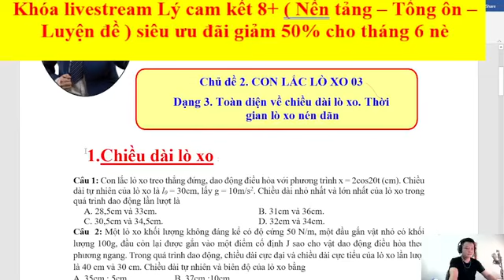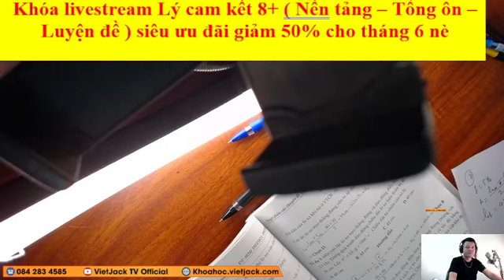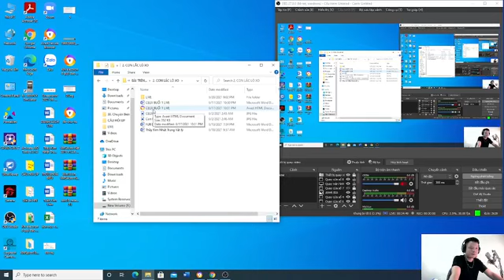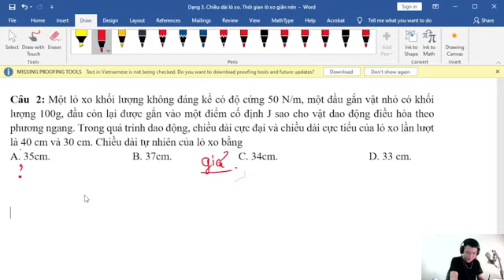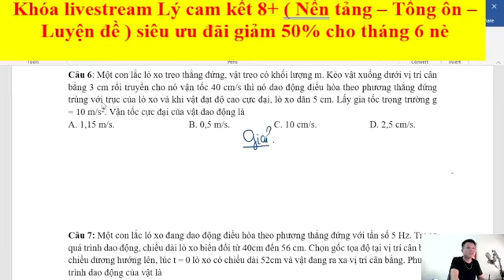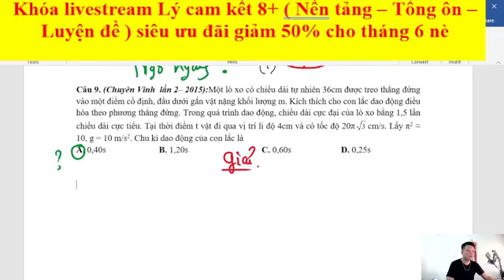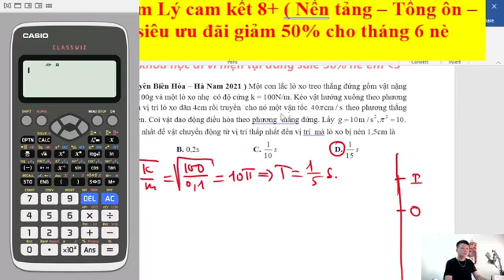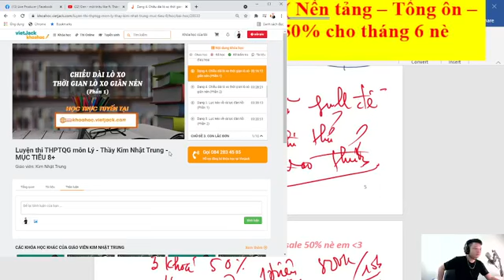Chủ đề 2: Con lắc lò xo - Dạng 3: Chiều dài con lắc lò xo - Vật lý 12 - Thầy Kim Nhật Trung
Vật lý 11 - Ôn sớm 12 - Chủ đề 2: Con lắc lò xo - Dạng 3: Chiều dài con lắc lò xo

Trong video bài học này, thầy sẽ cùng các em ôn tập và điểm qua về Chủ đề 2: Con lắc lò xo - Dạng 3: Chiều dài con lắc lò xo, giúp các em ôn tập lại những kiến thức toán học đã được học ở lớp 11 cũng như kĩ năng giải bài tập về dạng này của môn Vật lý 11.Các em chú ý theo dõi bài học cùng thầy nhé!